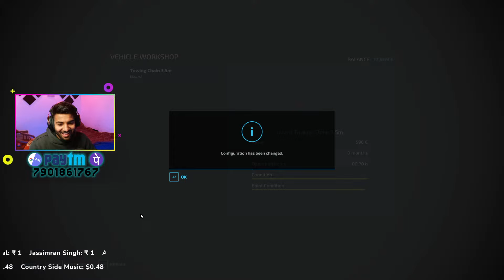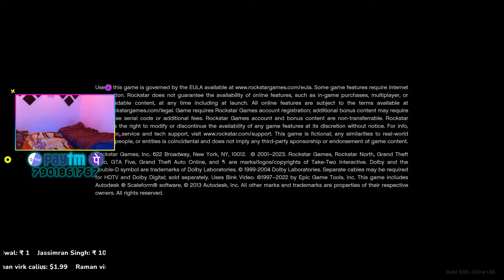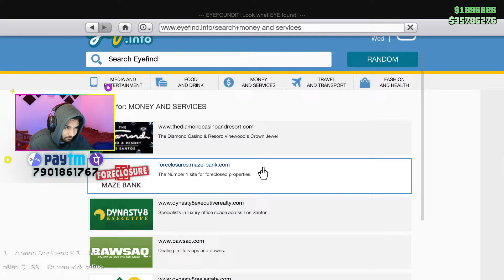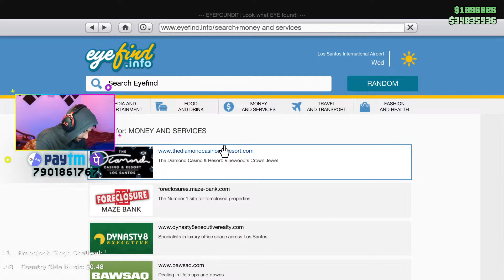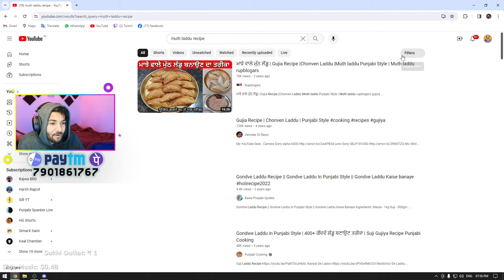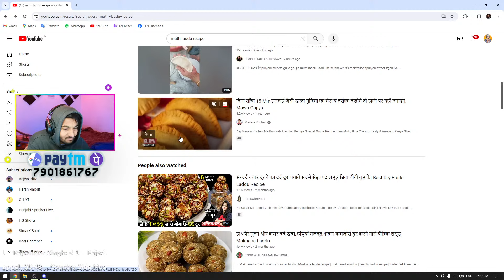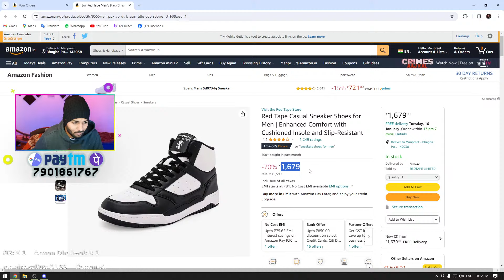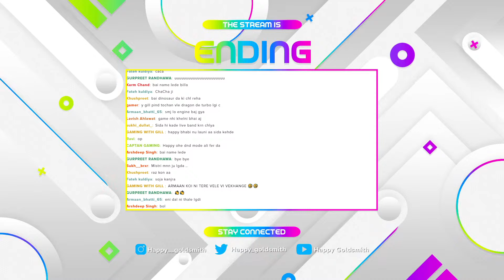Ajo farming karde aa🔴🚜 FS 22 🔴 Happy Goldsmith